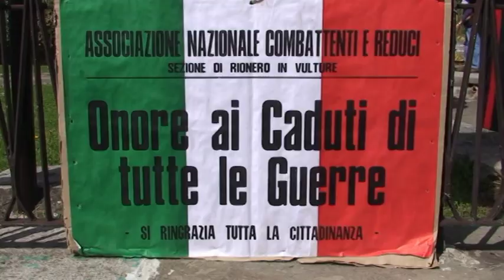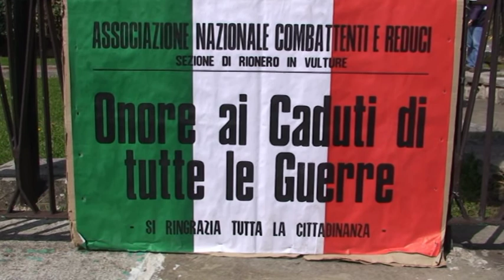67^ Eccidio Nazi-Fascista (1. Parte)